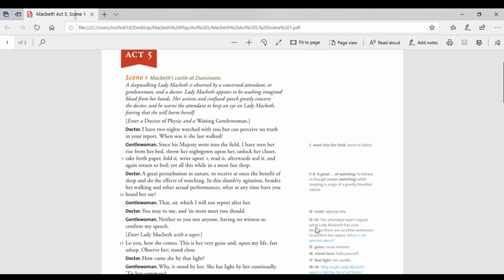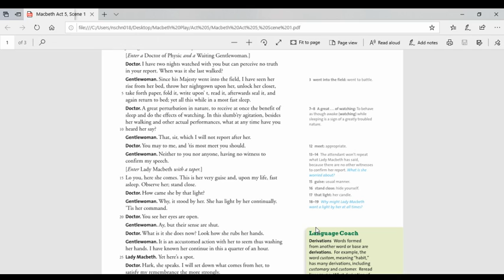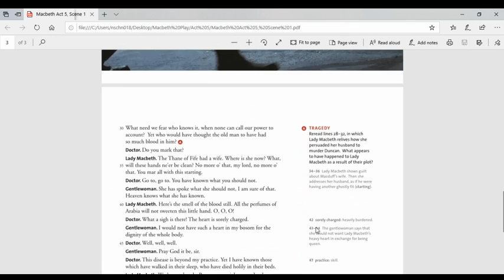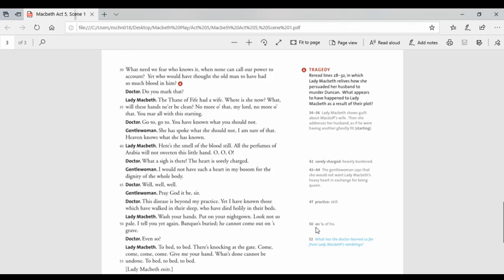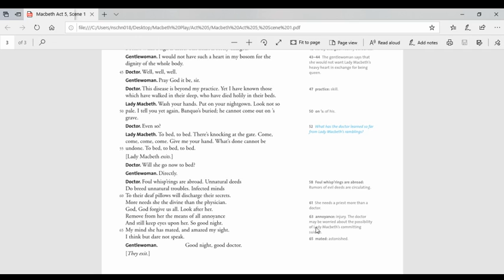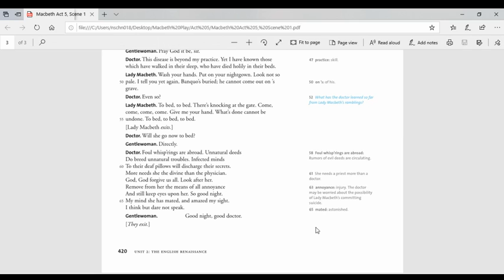Macbeth Act 5, Scene 1